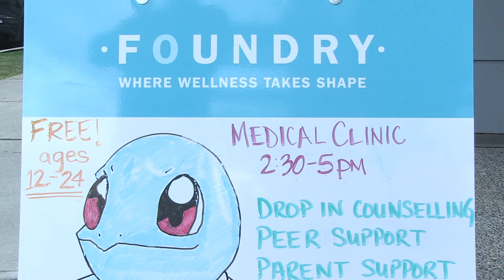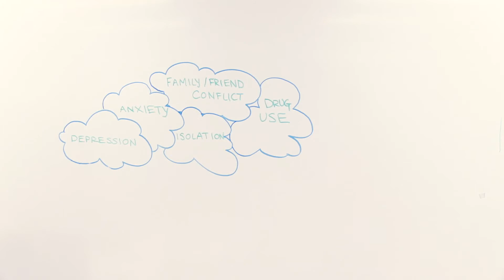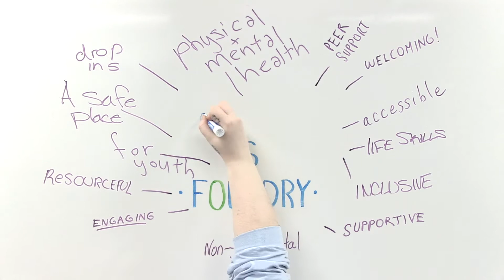Foundry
A Visual Tour, and Informational Vignette of Foundry.

This Video was produced by Foundry, and The Cinematheque